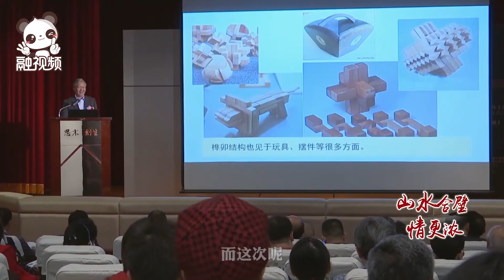姚向東：《富春山居圖》寄望兩岸統一 搭起兩岸民間交流平台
富春山居圖合璧十週年 受黃公望的《富春山居圖》台北合璧展出所感，來自兩岸的20多位木雕大師聯袂創作了木雕版的《富春山居圖》，這既是兩岸業者真誠合作、盡展技藝的一部傑作，也是對兩岸最終統一的期盼。作為主要發起人之一，東方紅木家俱藝術館館長姚向東表示，此次合作讓兩岸民間交流合作越來越頻繁，也希望台灣年輕人到大陸市場發展。融視頻